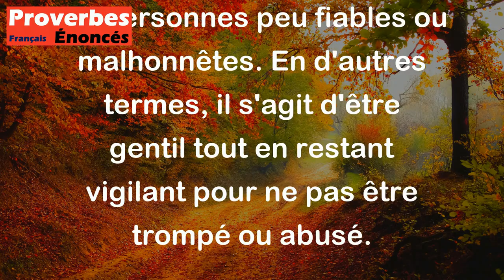Proverbe Libanais - Serre-lui la main au voleur, mais compte tes doigts au préalable.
Ce proverbe libanais signifie qu'il est important d'être poli et courtois avec tout le monde, même avec ceux qui pourraient ne pas être dignes de confiance. Cependant, il souligne également l'importance de rester vigilant et de se protéger en faisant preuve de prudence et de méfiance, surtout envers les personnes peu fiables ou malhonnêtes. En d'autres termes, il s'agit d'être gentil tout en restant vigilant pour ne pas être trompé ou abusé.